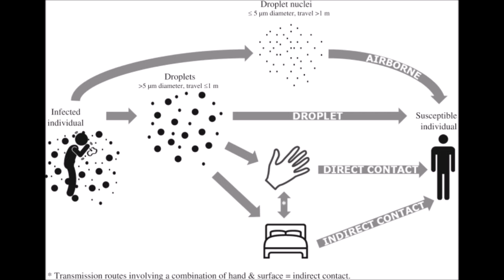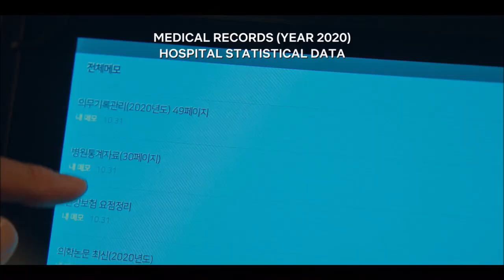SWEET HOME: VIRUS OR CURSE? (CRUCRU PHENOMENON EXPLAINED)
In this video, I explain the CRUCRU phenomenon in Sweet Home!

SWEET HOME VIRUS OR CURSE?